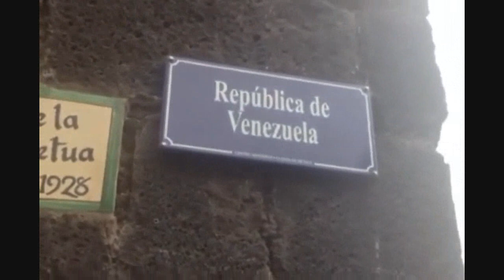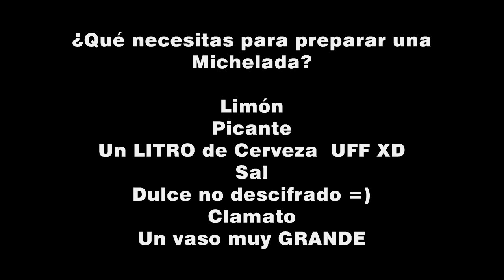Venezolano en MÉXICO Vlog | Gus Marciano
Hola Marcianos! Luego de mi visita a Panamá, llegué a México y acá en este video les muestro algunas cosas de mi viaje y algunas cosas de este hermoso país.